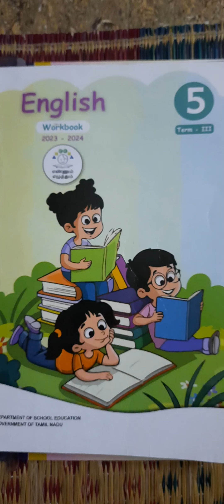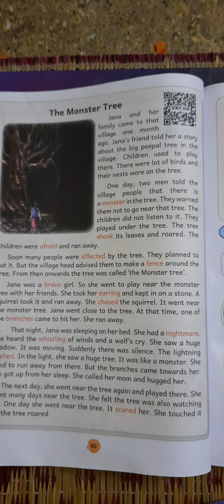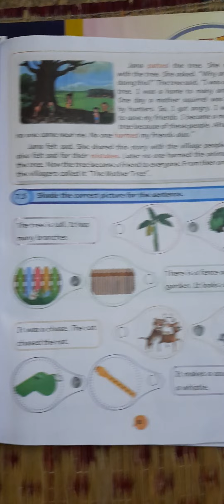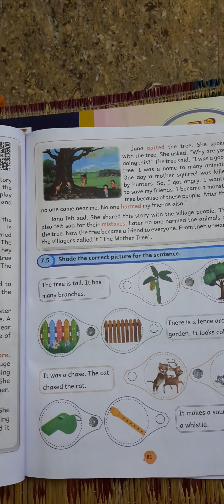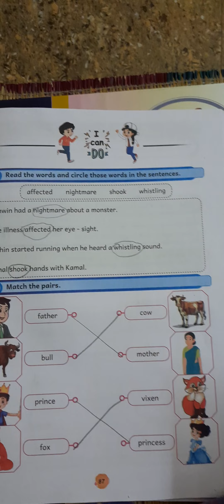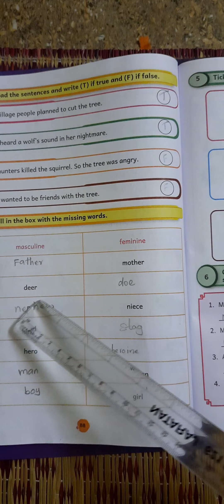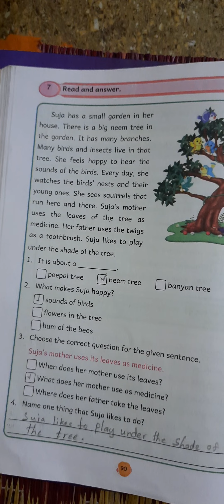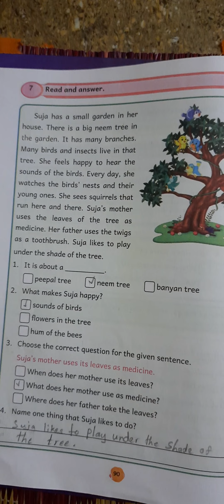EE Term III 4 & 5th std English workbook 5th std unit 7 Be Strong! Be Brave! 2023 - 2024